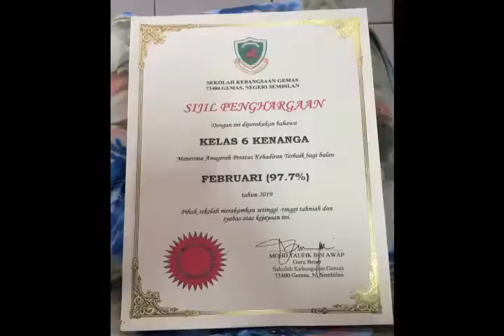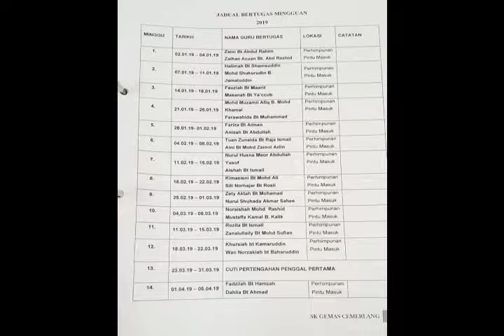PENARAFAN PERKHIDMATAN KAUNSELING SK GEMAS 2019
Penarafan Perkhidmatan Kaunseling dan Disiplin SK Gemas 2019.